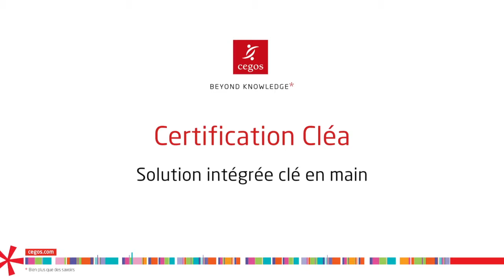Solution Cegos de formation à CléA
- Formation et certification CléA : l'approche Cegos est clé en main et innovante.  Elle mobilise les participants de l'évaluation initiale à la certification.